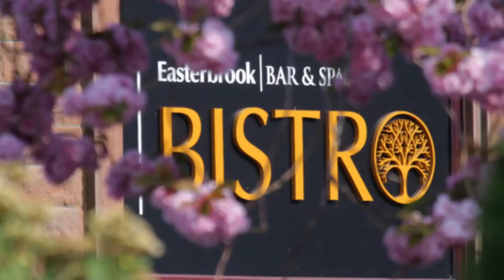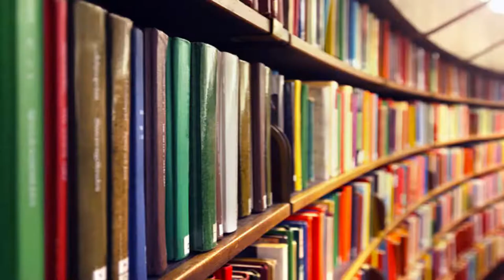Working for BDS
A short film about working for BDS - the offices, the grounds, the staff, their work and the company's market.

With thanks to the Crichton Trust and Mike Bolan for the aerial footage and the photographs.

Welcome to BDS, it’s a great place to work.
Set in 85 acres of beautiful parklands on the Crichton Estate in South West Scotland, we are changing the future of metadata provision for our customers around the globe.
At BDS our teams of cataloguers, information experts and IT staff enjoy one of the best working environments anywhere in the country.
Our offices overlook gardens, a nearby bar, bistro and spa and Southern Scotland’s largest events venue. There’s a university campus and year-round culture, sports and leisure events. Working at BDS offers so much more than just turning up at the office.
Our employees have the opportunity to be part of a company that is defining the future of information on cultural products, including books, film, music and computer games.
We are committed to develop the skills and experience of our programmers and web builders. Our staff attend industry conferences and take part in discussions with international bodies to create new metadata standards to describe the products we love.
BDS is a unique industry leader and Living Wage employer that supports our local economy and culture.
We are BDS: the future of metadata.